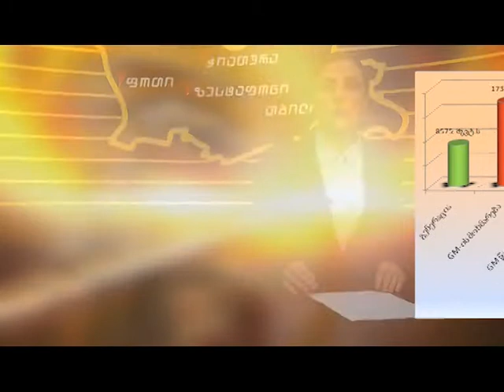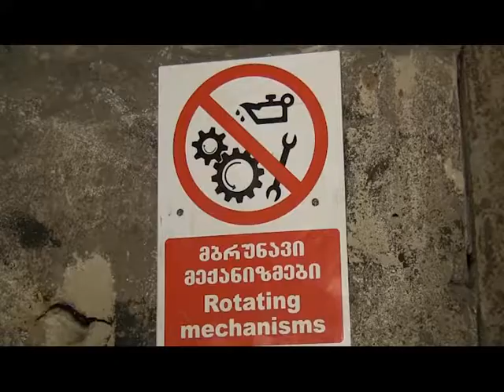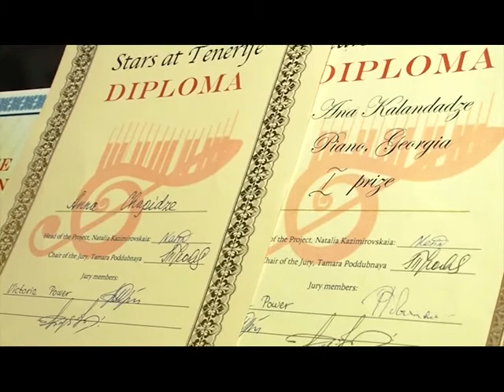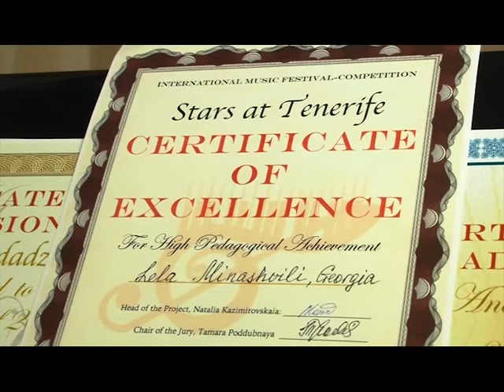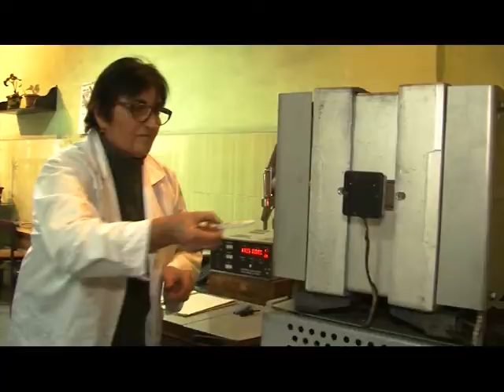INDUSTRIULI MACNE 04 12 2016